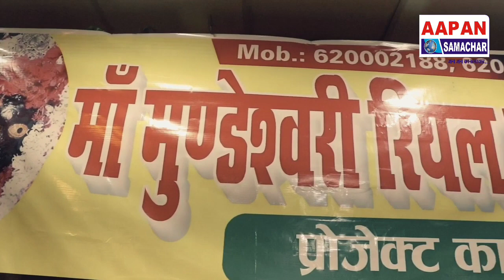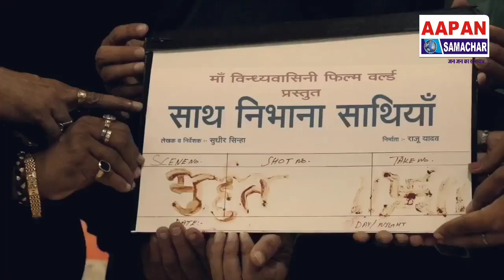Brij Mohan Das, Hans Raju Lal Yadav, Sangram Singh, Sunny Singh interview दो फ़िल्म के मुहूर्त पर